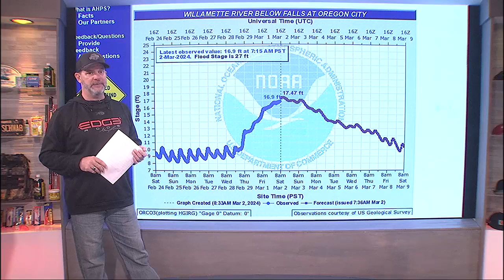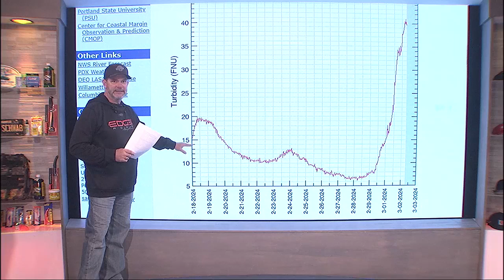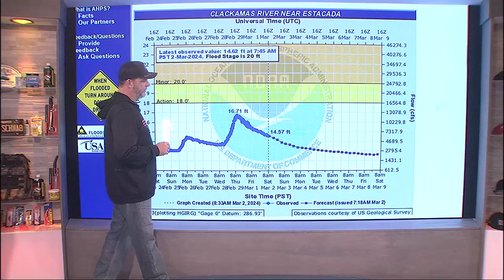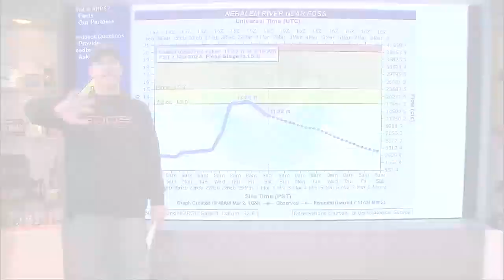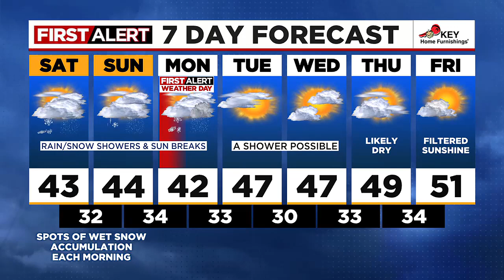Outdoor GPS 3/2 Owin’s Field Report